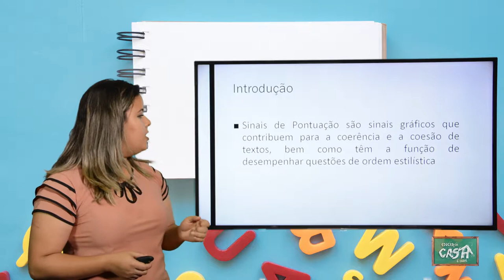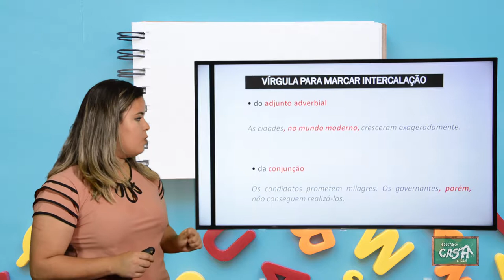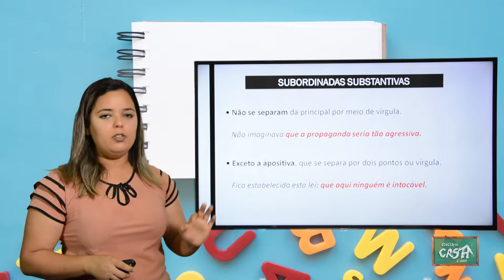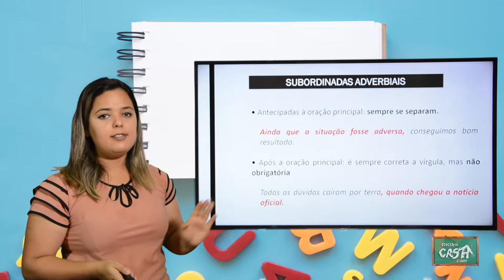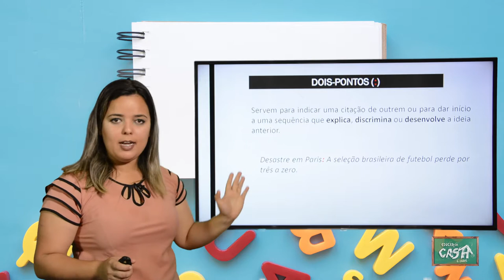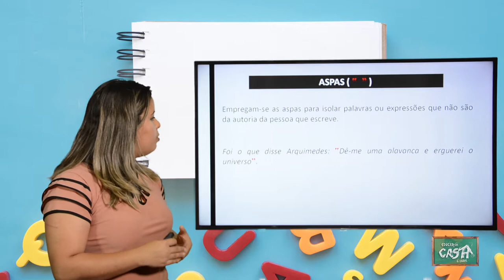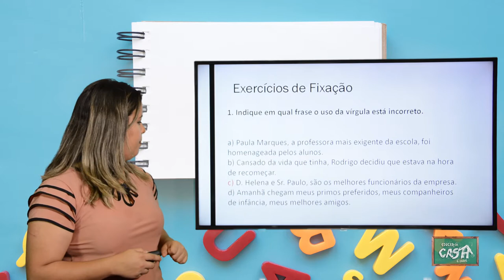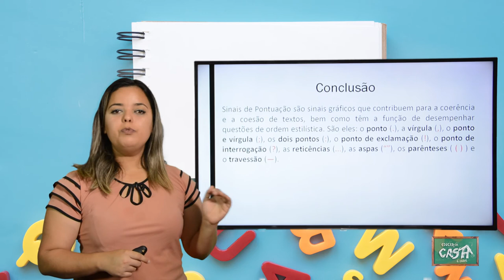9º ANO - II TRIMESTRE - PORTUGUÊS - AULA 5 - PONTUAÇÃO